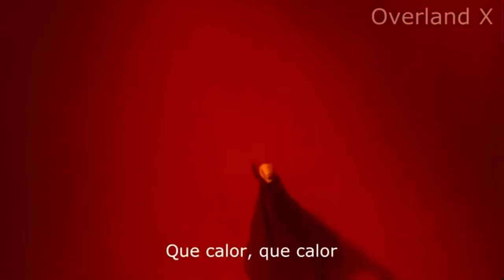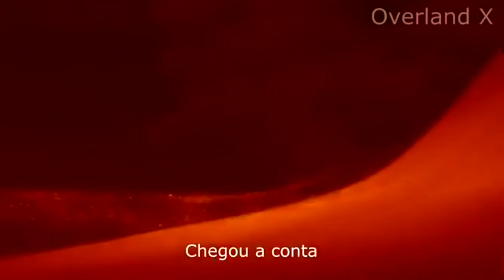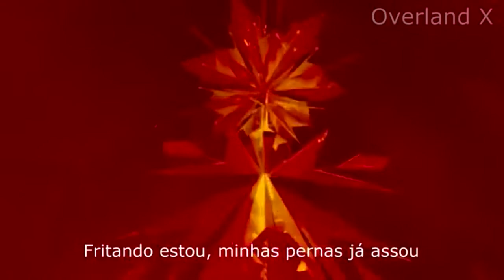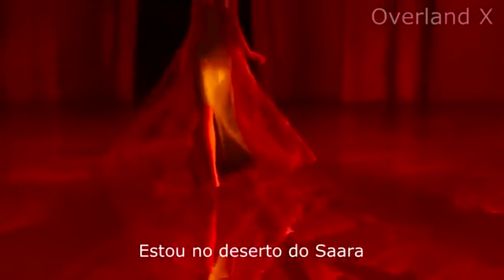MUSICA DA ELZA FROZEN QUE CALOR PARÓDIA